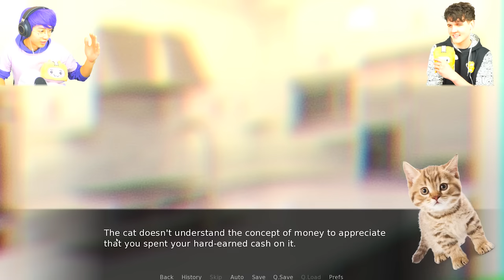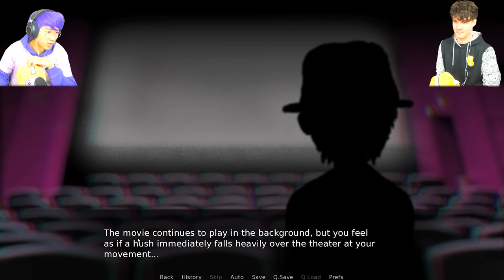Do NOT Take This EVIL Cat Home...!? (ALL ENDINGS UNLOCKED!)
LankyBox World!